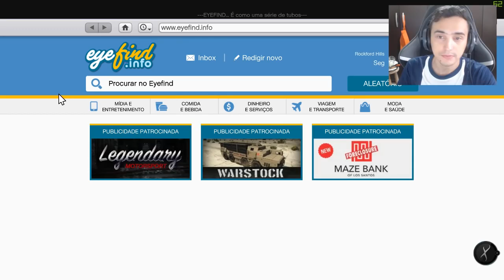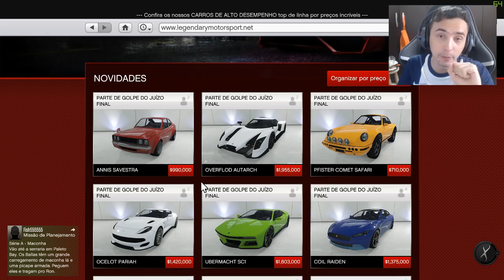Primeiro carro do ano de $1,000,000!! não compre antes de ver esse Video